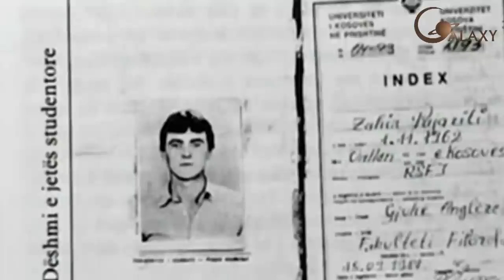Sabit Bilalli-Zahir Pajaziti